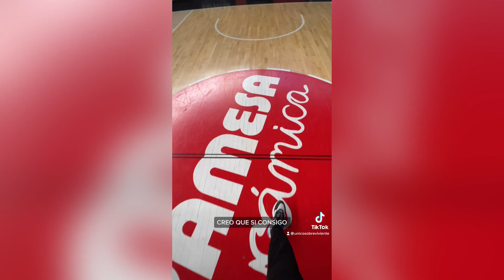RETO VALENCIA BASKET | 20 de diciembre de 2027 - UNICO SOBREVIVIENTE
En 2027, desperté en un hospital vacío de Valencia, España, sin recordar absolutamente nada de mi pasado. Cuando salí a la calle, la ciudad estaba vacía; todo a mi alrededor parecía deshabitado… O al menos el mundo que yo veía.

Encontré un móvil y comencé a subir mi historia en redes sociales con el sobrenombre de @unicosobreviviente, con la esperanza de dar con otras personas… Y así fue, durante estos meses, miles de personas se han comunicado conmigo, y todas decían vivir en el año 2021, en los lugares desiertos por los que yo pasaba buscando respuestas.

¿Qué me ha sucedido y por qué estoy solo? ¿Soy el único superviviente de un desastre nuclear? ¿Un experimento científico? ¿Un viajero del tiempo? ¡Acompáñame en mi periplo para contestar a esa pregunta! No hay tiempo. Tres, dos, uno… 🙏

Único Sobreviviente / The Last Survivor / @unicosobreviviente